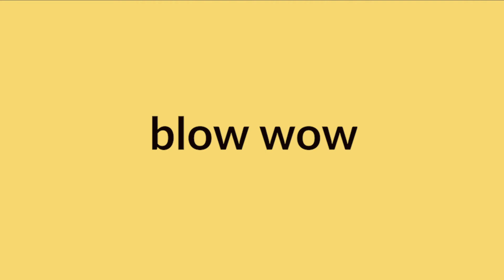Learn Jamaican Patois - Blow Wow - What It Means And How To Say It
Hi Everyone, The Word in This Episode of  Learn Jamaican Patois - Blow Wow - What It Means And How To Say It.